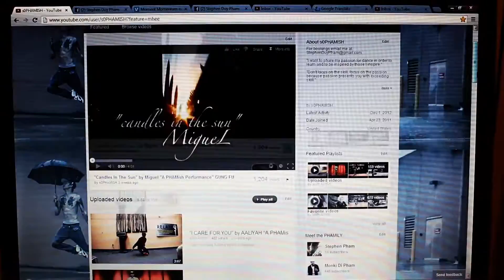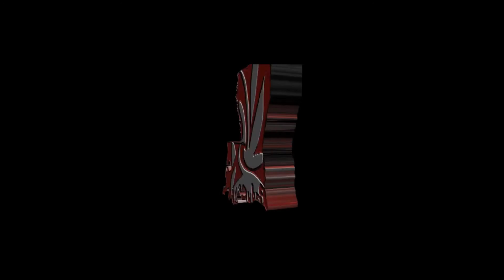"GETTING TO KNOW PHAMish" GUNG FU "NSH PRODUCTIONs"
Since a new year is approaching, I really want to give my viewers more of who I am as a person and dancer. Throughout this interview I forgot to say and touch up on a lot of things I wanted to, but I hope you all enjoy this video! Thank you all for the support, love, and hate!

 Songs:
"Are We There Yet" by Dumbfoundead
"Rudiemental" by Spoons ft MNEK & Syron